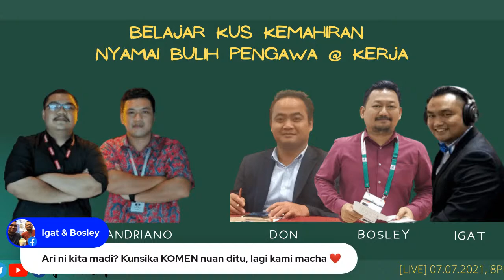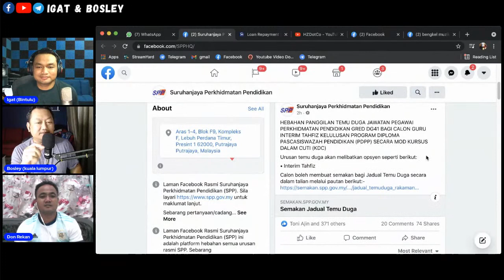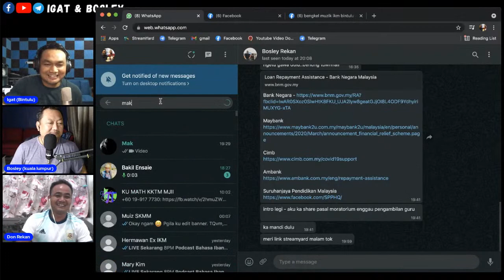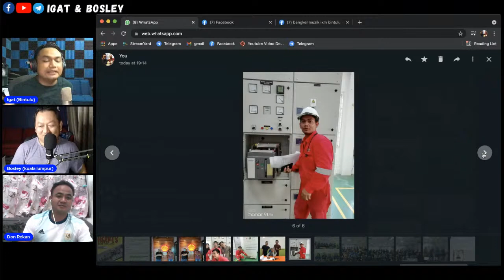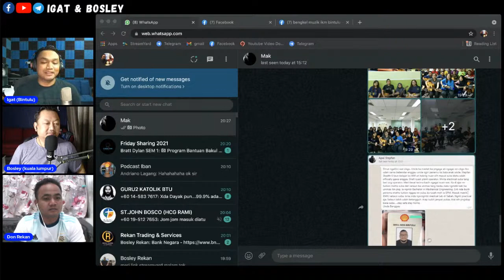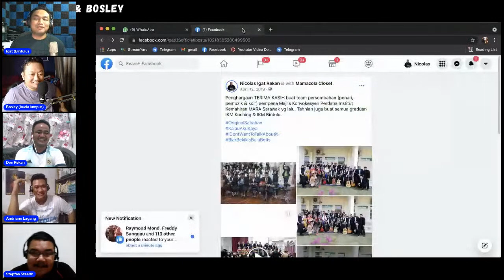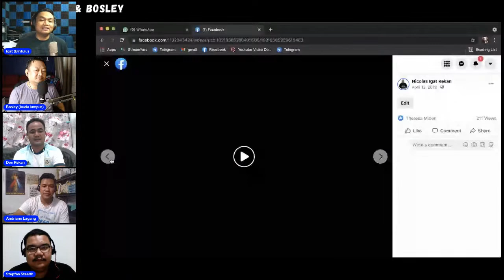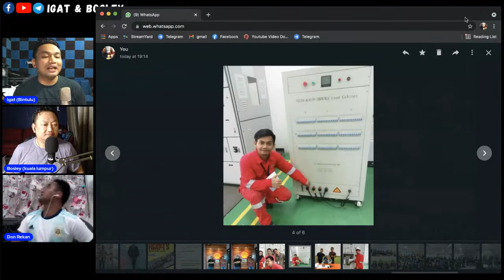Belajar Kus Kemahiran Nyamai Bulih Pengawa @ Kerja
[LIVE] Podcast dalam Bahasa Iban

Topik : Belajar Kus Kemahiran Nyamai Bulih Pengawa @ Kerja
'Belajar Kursus Kemahiran Mudah Untuk Mendapat Kerja'

Host 3 Menyadi : Igat, Don & Bosley
Temuai : Stepfan & Andriano

Tau dikunsika , Terima Kasih ❤️